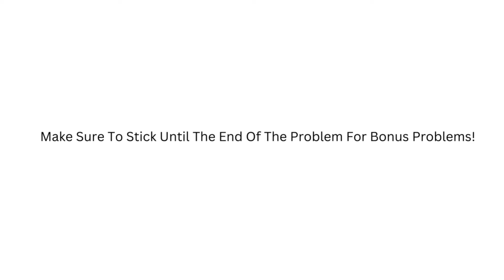I Bet You Can't Solve This Problem | A Nice Math Challenge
In todays video, I will be teaching you how to solve an interesting problem.